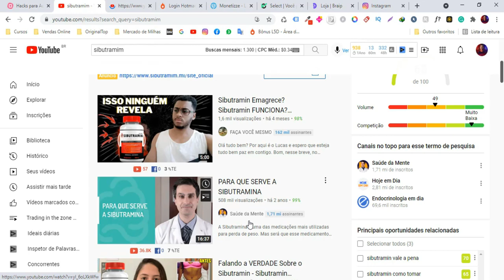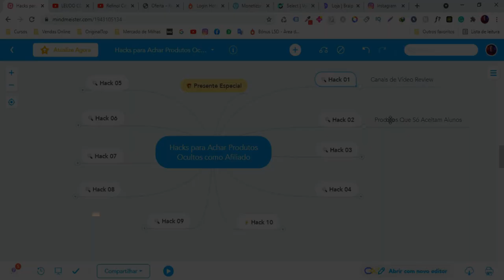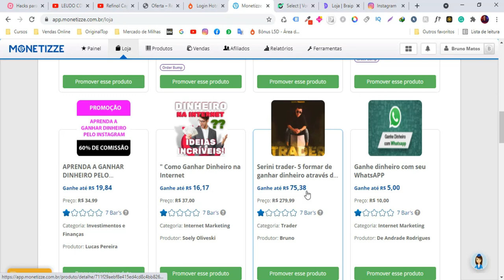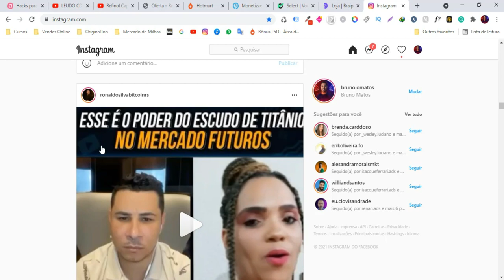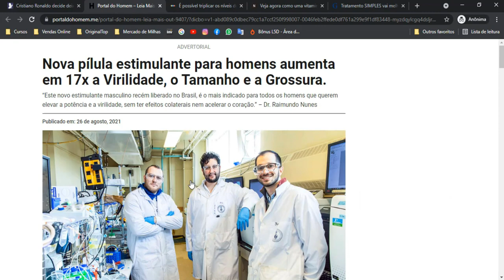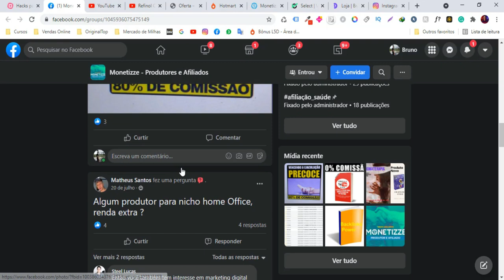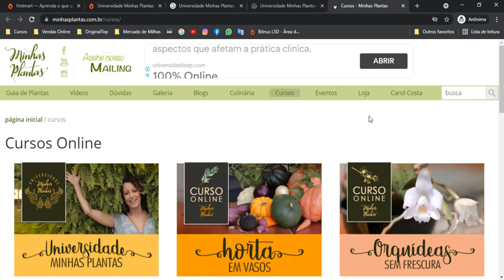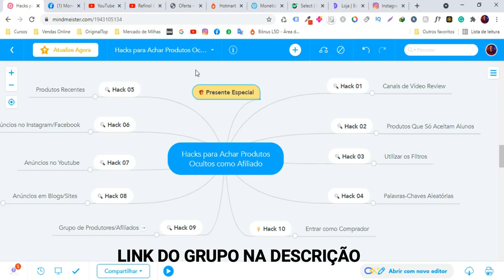[10 Hacks] Como Encontrar Produtos Ocultos na Hotmart, Eduzz, Braip e Monetizze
😃Conecte-se Comigo!

Eu sei que sim, com o mercado cada vez crescendo essa dificuldade só vai aumentando.

Apesar disso, existem formas de você fugir dessa concorrência...
E uma das formas é: encontrar produtos ocultos.

Depois desse vídeo, você não pode mais reclamar que não acha produtos com pouca concorrência para divulgar no google ads.

Aproveita esse conteúdo e coloque em prática!